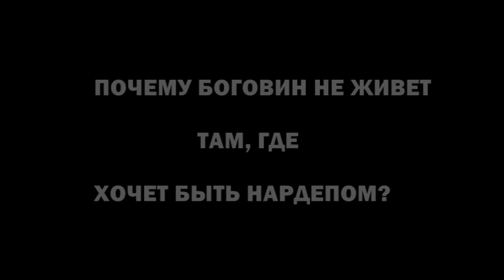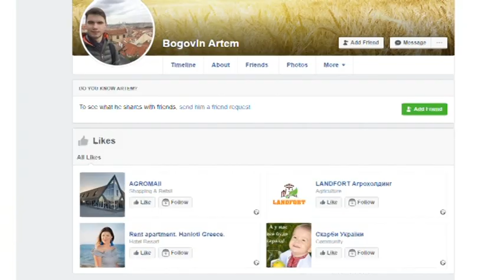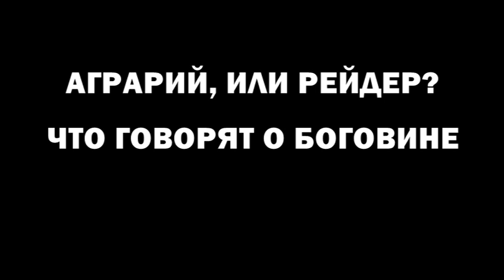НЕСЛУГА БОГОВИН РЕЙДЕР И АФЕРСИТ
Кандидата Боговина в родном селе обвиняют в рейдерстве, а правоохранители подозревают в афере на 70 миллионов. Боговин не живет на малой родине. Он курсирует между Заопорожьем, Киевом и Европой, где он живет 1/3 часть календарного года. Он вкладывает деньги не в курорты родного края, а скупает недвижимость на берегу Эгейского моря.